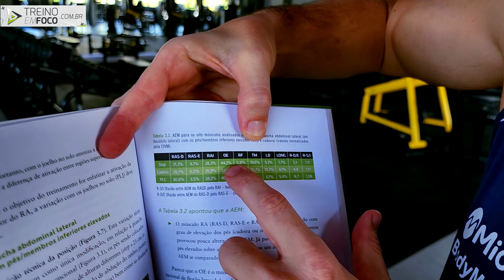Como fazer seu cliente ficar mais tempo na Prancha Abdominal